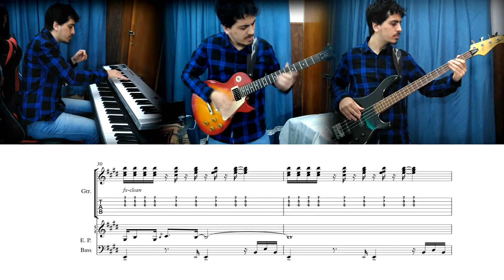Asayake - Casiopea - Guitar solo (Sheet)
Guitar solo section of the track "Asayake" of the album Mint Jams by Casiopea, composed by Issei Noro.
Transcribed loosely by myself.